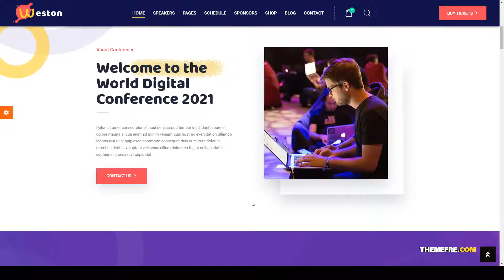Weston - Conference and Event WordPress Theme exhibition speakers Ogawa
Columns 3

 Layout Responsive

 Tags annual, clean, conference, event, exhibition, festival, liquid, meeting, reservation, schedule, seminar, speakers, sponsors, workshops